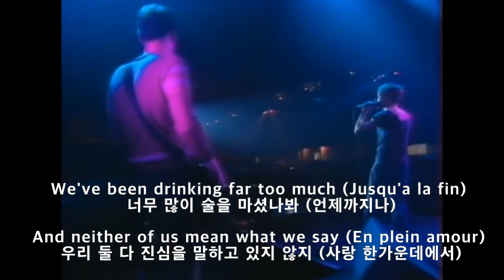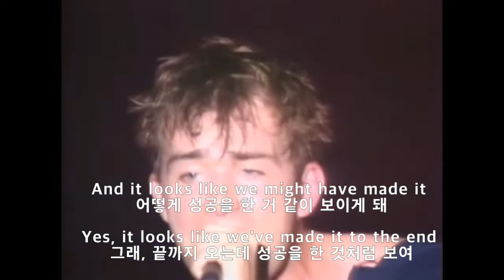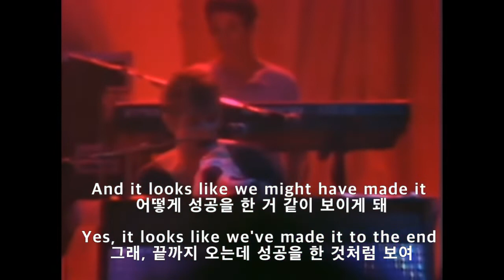블러- TO THE END (가사해석)